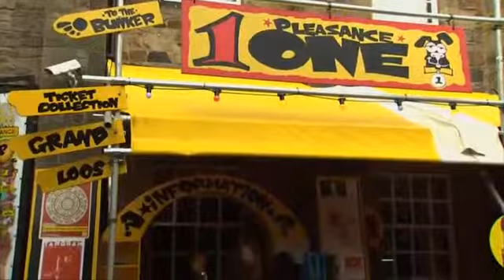Edinburgh Festival Author Urges Boldness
Mark Ravenhill is the first person to make an opening speech at what has become the world's biggest arts festival. He believes artists here should be leading the way.

"What's exciting about the Fringe is it's all about new work and new ideas and people being inventive and creative and that's what we desperately need at the moment. We've had this massive financial meltdown and nobody quite knows the way forward and I think a fresh way is what this country desperately needs."